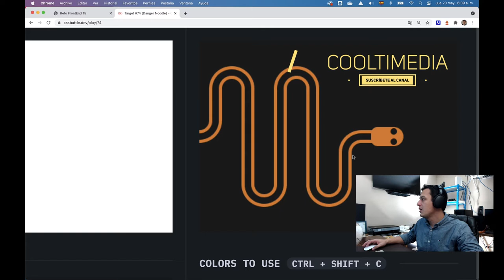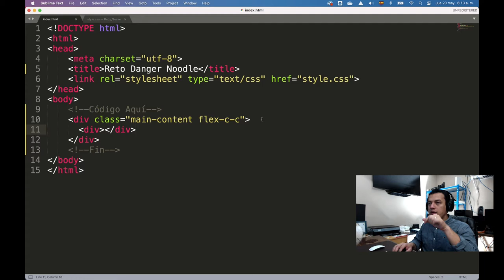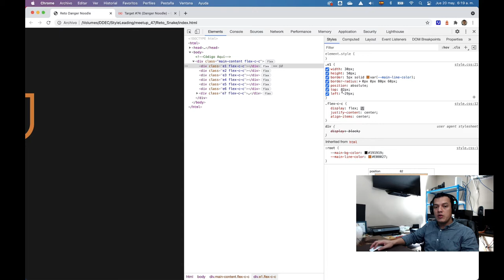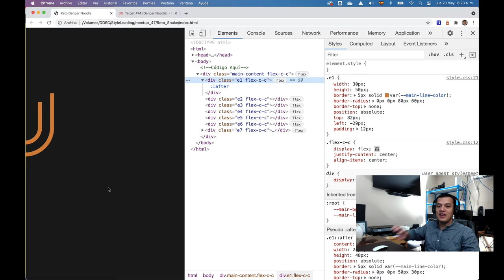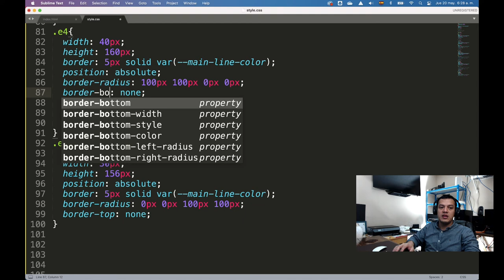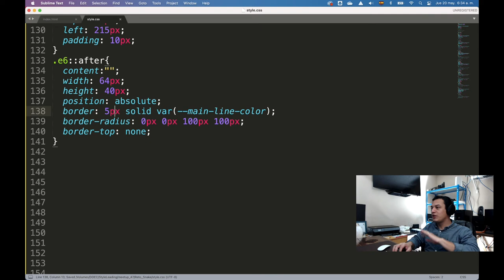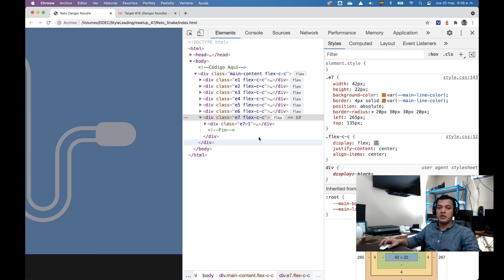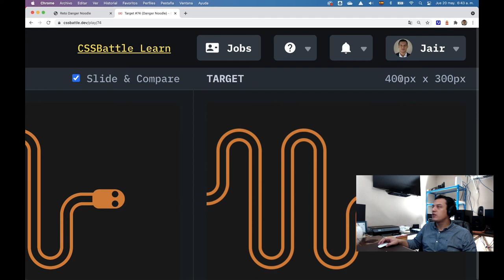Reto FrontEnd "Danger Noodle" | CSS Battle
Los mejores deseos y éxitos.